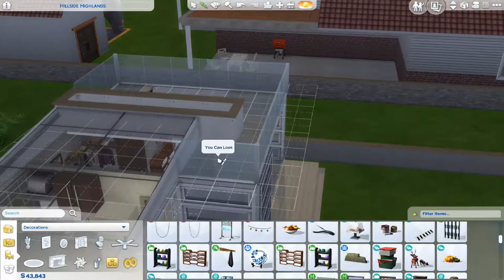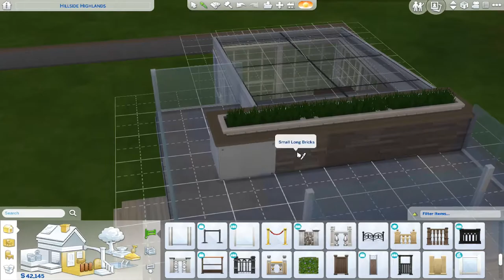The Sims 4 Part พิเศษ สร้างบ้านหลังเล็กให้วัยรุ่น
คอมเม้นมาติชม พูดคุยกันได้ ผมจะนำไปปรับปรุงครับ